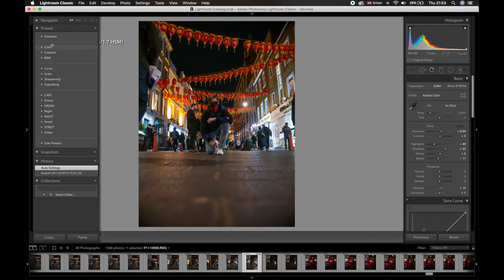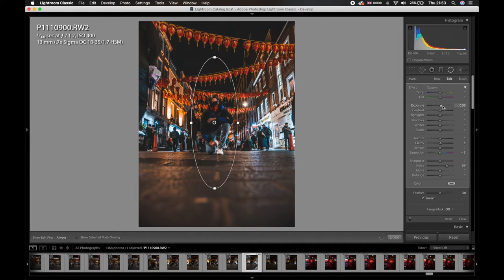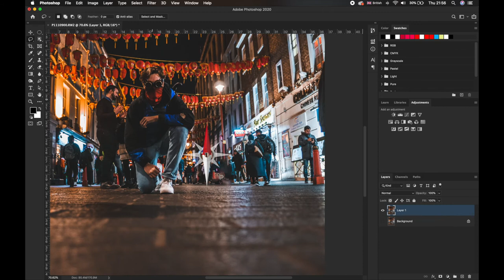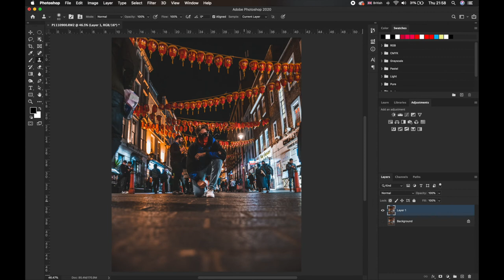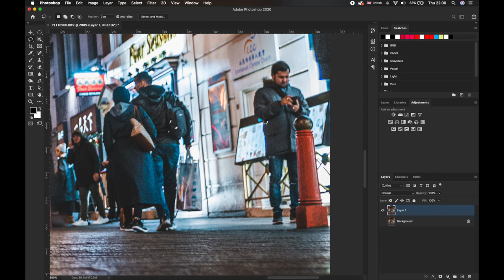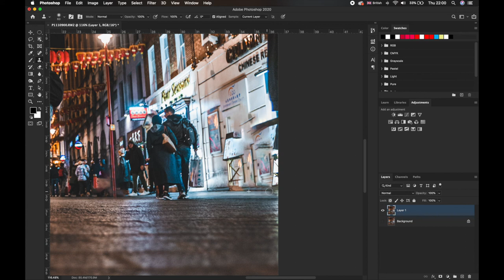How to edit people from your images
Hello, my name is Amari and I am a photographer based in London.
This YouTube Channel will explore how I make my photos and how my life as a young photographer is unique.